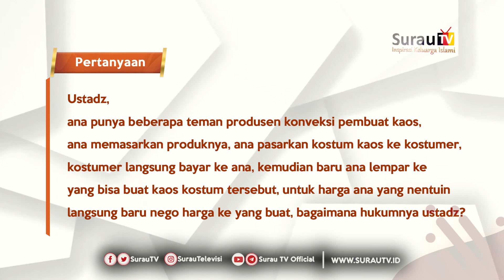Konsultasi Syariah | Hukum Menjadi Reseller Beberapa Produsen - Ustadz Ammi Nur Baits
DONASI :
BNI SYARIAH

Satelit Telkom 4,, Frekuensi : 3720, Symbol Rate : 32727, Polaritas : H,